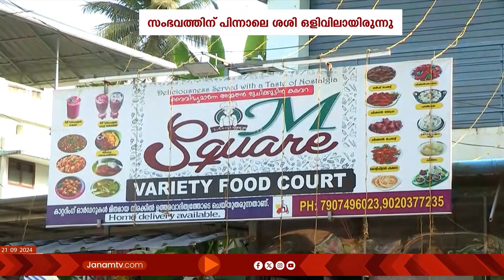സ്ത്രീകളെയും കുട്ടികളെയും കയ്യേറ്റം ചെയ്ത സംഭവത്തിൽ CPM നേതാവ് വെള്ളനാട് ശശി അറസ്‍റ്റിൽ | SASI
പട്ടാപ്പകൽ സ്ത്രീകളെയും കുട്ടികളെയും കയ്യേറ്റം ചെയ്ത സംഭവത്തിൽ CPM നേതാവ് വെള്ളനാട് ശശി അറസ്‍റ്റിൽ. കഴിഞ്ഞ ദിവസം കടയിൽ അതിക്രമിച്ചു കയറിയായിരുന്നു വെള്ളനാട് ജില്ലാ ഡിവിഷൻ മെമ്പർ കൂടിയായ ശശിയുടെ ഗുണ്ടായിസം. ഗുണ്ടായിസം ചോദ്യം ചെയ്ത നാട്ടുകരെയും CPM നേതാവ് അക്രമിച്ചു. സംഭവത്തിന് പിന്നാലെ ശശി ഒളിവിലായിരുന്നു.